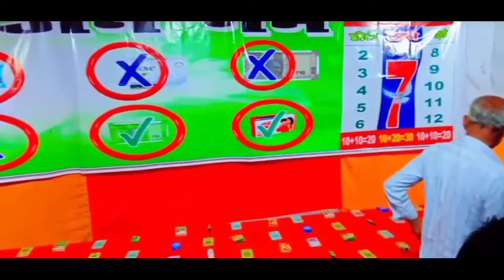N.T.P.C UnchaharMelaPart-2 videogames navratrivlog dailyvlog Arti k vlogs#activerahul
Mela vlog
Mela
daily vlog
Unchahar
NTPC Unchahar
video vlog
Navratri Mela vlog video
Arti k vlogs